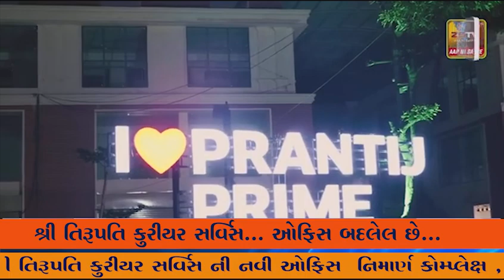મુંબઈ - કંડલા ફ્લાઈટને બોમ્બથી ઉડાવી દેવાની ધમકી મળતા પૂર્વ કચ્છ પોલીસ દ્વારા કંડલા એરપોર્ટ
મુંબઈ - કંડલા ફ્લાઈટને બોમ્બથી ઉડાવી દેવાની ધમકી મળતા પૂર્વ કચ્છ પોલીસ દ્વારા કંડલા એરપોર્ટ ખાતે ચેકીંગ